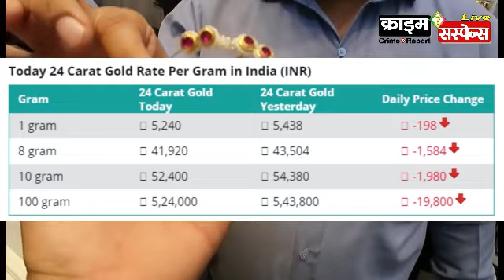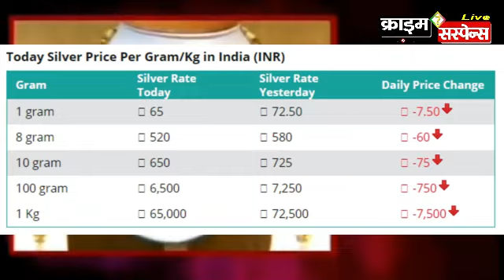सोना चांदी के भाव : gold rate Today : aaj sone Ka bhav live : Gold Rate in India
Silver and gold price today (12 August 2020) सोना चांदी के भाव : Today Gold Rate in India : Gold Rates live : Aaj Sona Chandi Ka bhav : today gold and silver price : आज के भाव सोना चांदी
Crime Suspense news network : Lucknow business news, business desk, gold rates live today

Lucknow Samachar : Lucknow weather report : sona chandi bazar bhaw
Silver and gold price today : gold rate Today, gold price today, aaj ke sone ka bhav
Uttar Pradesh News ! Up News ! Aaj Ka Mousam ! Lucknow Weather ! Today Breaking News
लखनऊ : उत्तर प्रदेश : लखनऊ की ख़बर : उत्तर प्रदेश समाचार : लखनऊ वेदर mausam

Sone Chandi Ke Bhav Live : aaj ka Sone ka bhav : gold price today : sone ka bhav aaj ka : Gold Rate Today : Gold Price Today in india
आज सोना चांदी के क्या भाव है : Today Gold Rate : Today Gold Price
gold price सोना के भाव : Chandi Ka Bhav Aaj : Aaj Sona Chandi Ke Bhav,

Today gold price : खुश खबरी : सोना सस्ता, Gold Silver : Aaj gold bhav kya hai,

Sona aur Chandi, sona or chandi huwa sasta, Weekly gold price, साप्ताहिक सोने का भाव,
सप्ताह के सोना चांदी के भाव, सोने का भाव आज का, सोने का भाव क्या है, सोने का भाव,
Gold and Silver Price for the Week, Aaj sone ka bhav kya hai,

Topics cover :- Gold rate and Silver rates live today

सोने चांदी के भाव/ Gold Rate today
Gold rate india, Gold rate mumbai, Gold rate bihar, Gold rate delhi, Gold rate up, Gold rate kolkata, Gold rate uttar pradesh,

aaj ka sone ka bhav ! Gold price today ! Gold rate today, Aaj sone chandi ka bhav

Gold rate: today gold rate : gold rate today, आज का सोने का भाव, gold price, sone ka bhav aaj ka

सोना और चांदी का भाव, sona ka bhav kya hai, chandi ka bhav kya hai, today gold price, aaj sone or chandi ka bhav, sone ka bhav, sona chandi rate, sone ka rate,

today gold price, silver price today, gold rate, gold price today india,